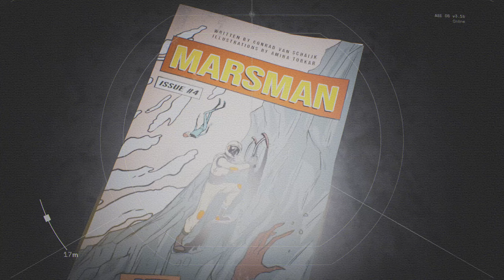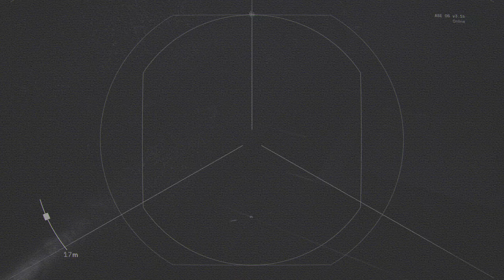Deliver Us Mars gameplay part 13